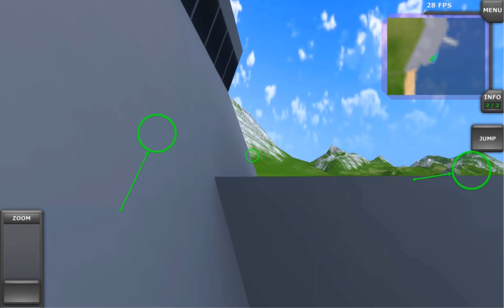1.29.2 Turboprop Fs amazing update (new aircraft and more!)